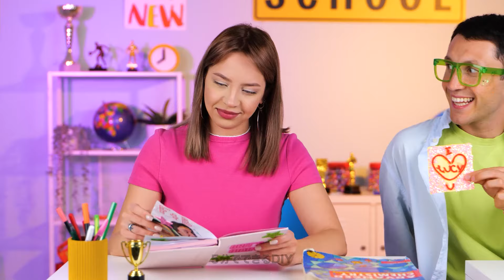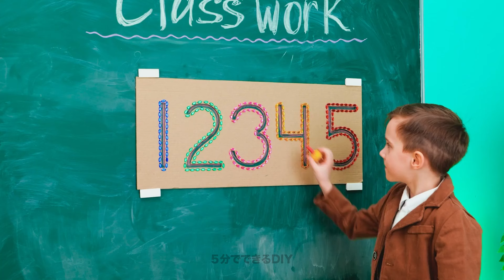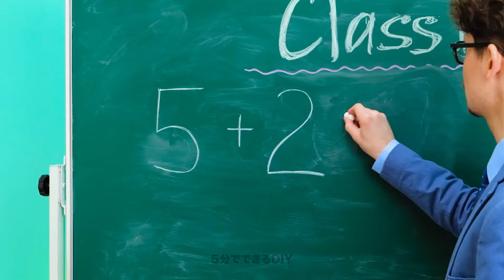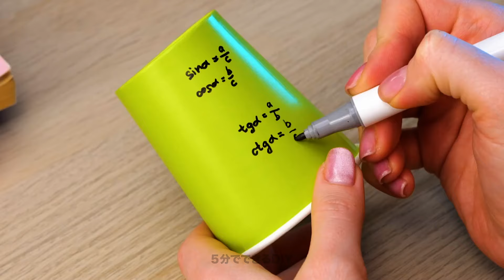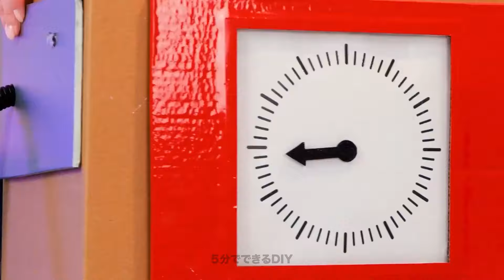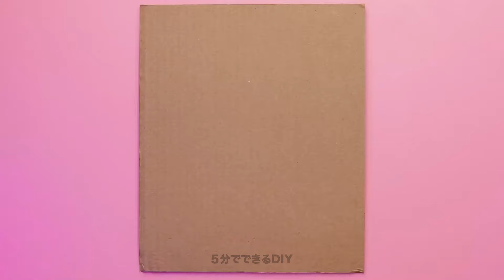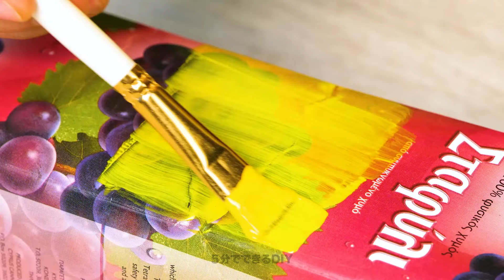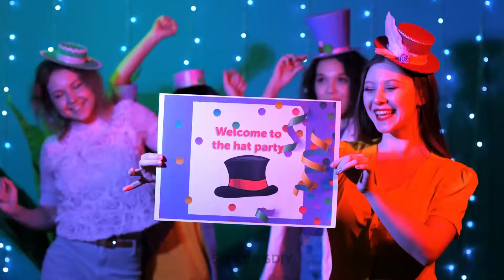自宅で作れるクリエイティブなダンボール工作アイデア 📦🌟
私たちと一緒に、普通の段ボールを非凡な創作物に変えましょう！DIYオーガナイザーから楽しいアートプロジェクトまで、段ボールで想像力を解き放ちましょう。🎨✨